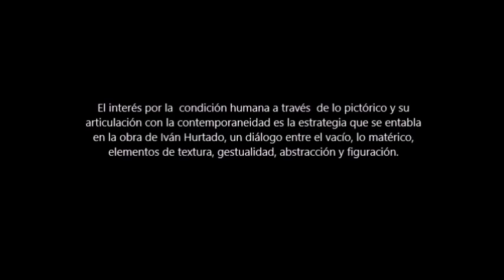CROMÁTICA: IVAN HURTADO